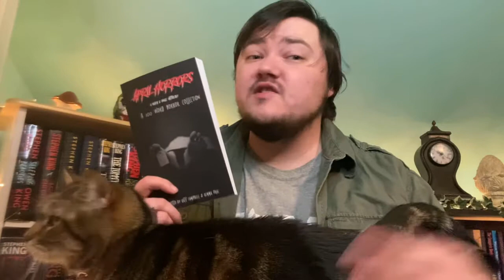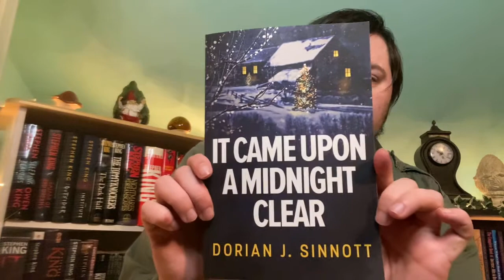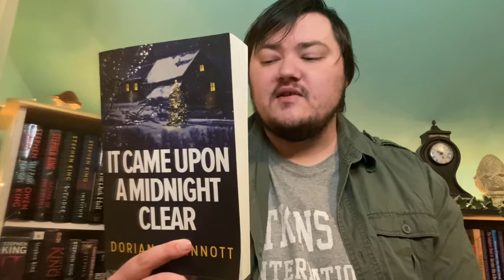“It Came Upon a Midnight Clear” | Precious Publications 📚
I’m back with another Precious Publication... this time, talking about my debut novel “It Came Upon a Midnight Clear” (which took up most of my time in 2020). It brought upon so many amazing opportunities, but also came with some stress before going to press. Find out all about it here!

(Also, a sneak at my latest publication in the anthology “April Horrors” that just released the other day!)

Also, check out my novel “It Came Upon a Midnight Clear”: